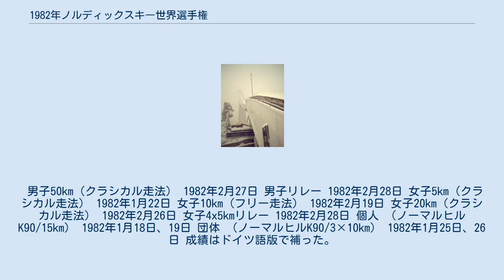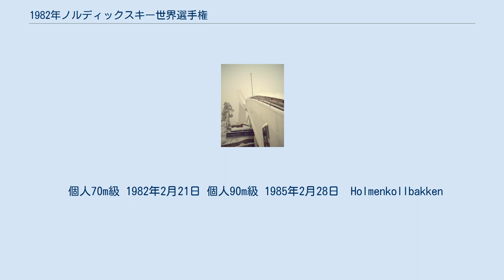1982年ノルディックスキー世界選手権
ホルメンコーレンジャンプ競技場 1982年ノルディックスキー世界選手権大会は1985年2月19日から2月28日までの10日間、ノルウェーの首都オスロで開催されたノルディックスキーの世界選手権。
同地での開催は1930年、1952年オスロオリンピック、1966年に次いで4回目である。
13種目（クロスカントリースキー8種目、ノルディック複合2種目、スキージャンプ3種目）が行われた。
 ノルディック複合とスキージャンプの団体戦が初採用された。
 クロスカントリースキーではフリー走法が採用された。
 日本代表選手の記録は全日本スキー連盟による。
 男子15m（フリー走法） 1985年2月23日 男子30km（フリー走法） 1982年2月20日 フリー走法を編み出したビル・コックはアメリカに世界選手権史上初めてクロスカントリーのメダルをもたらした。
 男子50km（クラシカル走法） 1982年2月27日 男子リレー 1982年2月28日 女子5km（クラシカル走法） 1982年1月22日 女子10km（フリー走法） 1982年2月19日 女子20km（クラシカル走法） 1982年2月26日 女子4x5kmリレー 1982年2月28日 個人 （ノーマルヒル K90/15km） 1982年1月18日、19日 団体 （ノーマルヒルK90/3×10km） 1982年1月25日、26日 成績はドイツ語版で補った。
 団体90m級 1982年2月19日　Holmenkollbakken 1,2本目とも各チーム成績の良い3人の記録を採用、8本中6本の合計で争われる。
 個人70m級 1982年2月21日 個人90m級 1985年2月28日　Holmenkollbakken